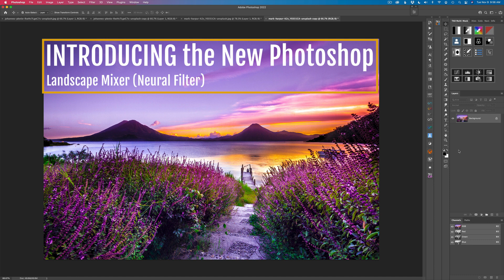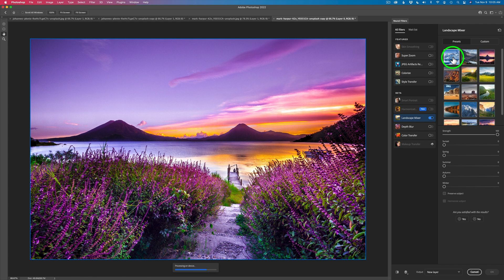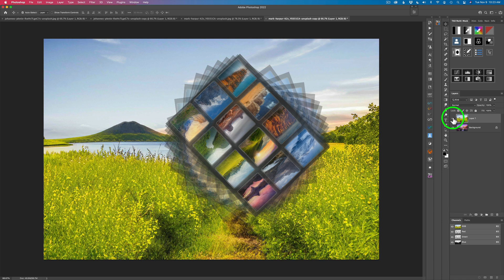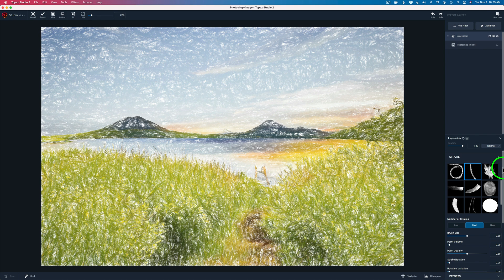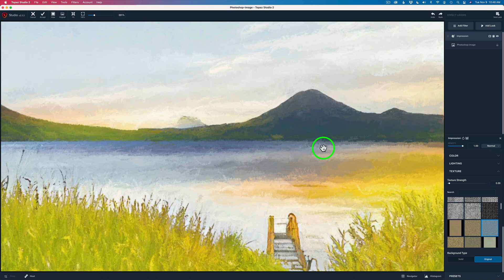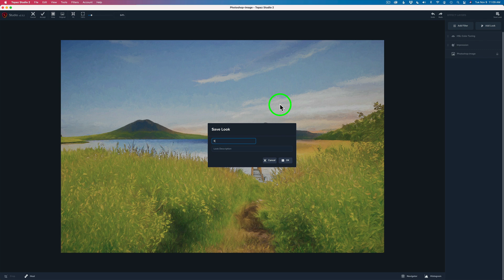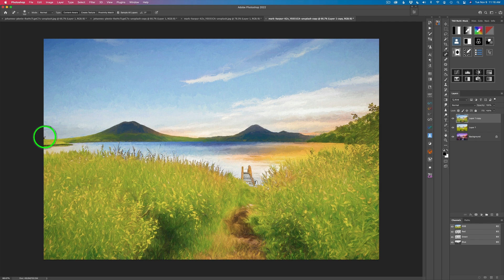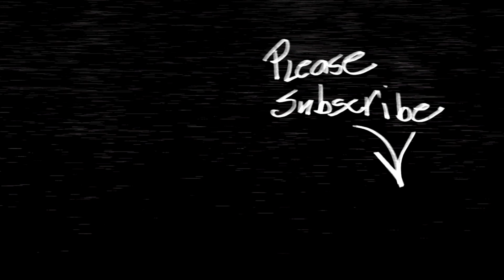TOPAZ STUDIO 2 (Creative Tool Box Ep 44) Plus PHOTOSHOP'S New LANDSCAPE MIXER Neural Filter...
ATTENTION: TOPAZ VIDEO ENHANCE AI--ON SALE Now $199.99 until Nov. 16,2021 Reg.
TOPAZ IMAGE QUALITY BUNDLE-- SALE PRICE (Now $199.99)-- Reg.

In today's tutorial I will be Introducing you to PHOTOSHOP'S (Landscape Filter). I will transform the result into a Digital Painting using TOPAZ STUDIO 2...You can follow along with me by downloading the Free Stock image. I am also listing all of the Topaz Studio 2 Filters I used and their settings...

Topaz Studio 2 Filters and Settings:
Note: Only the Adjustments listed were changed in the filters...

Impression Filter:
Stroke Type: 08
Paint Opacity: 59
Stroke Width: 26
Stroke Length: 04
Texture Section:
Texture Type: Concrete Painted
Texture Strength: 70
Texture Size: -40
Background Type: Original

HSL Color Tuning Filter:
Overall Saturation: -14
Yellow Hue: -23
Green Hue: 28
Blue Saturation: 46

Luminar Neo Pre-Order Link for those who own Luminar or Aurora

Purchase Luminar Ai Now and Pre-Order Luminar Neo (Special Pricing)